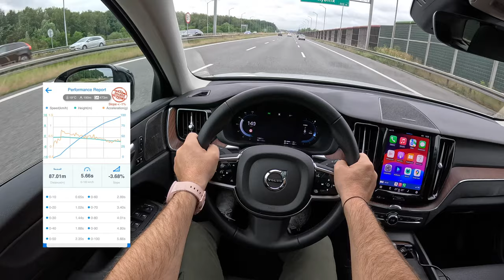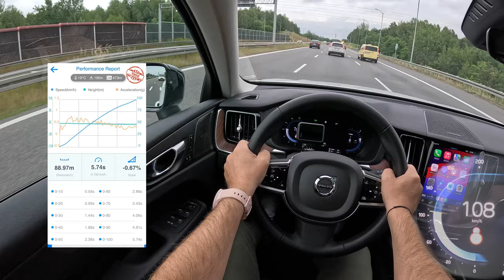NEW Volvo XC60 🇸🇪 2025 [2.0 T6 Plug-in Hybrid 350 hp] |0-100| POV Test Drive #2111 Joe Black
👉  Car: Volvo XC60 II 🇸🇪  Plug-In 2.0 T6 Twin Engine Plug-in Hybrid 350 HP AWD
Exterior & Interior

0:00 Intro
0:09 Walk-around and interior
2:06 Start
2:49 Casual driving
5:19 Tunnel
5:54 City drive
8:00 Bumpy road
9:20 Highway
11:50 Acceleration
12:09 Casual driving
15:10 Acceleration 2
15:30 Highway
18:20 Casual driving
31:34 Engine view
32:19 Fuel Consumption

Engine: 2.0L Petrol (Gasolina) Plug-in Hybrid 4-cylinders
Displacement (cc): 1969
Power: 257 kW/350 hp
Torque: 350 Nm
Transmission: 8-speed automatic
Traction: AWD (All-Wheel Drive)

Acceleration (0–100 km/h): 5,9 s.
Acceleration (0–100 km/h) Joe : 5,6 s.
Acceleration 2 (0–100 km/h) Joe : 5,7 s.

Fuel Tank Capacity: 70L
Total Range: 3500 km
Weight: 2081 Kg
Cargo Space: 468 Liter
Model: 2024
Base Price: 68.990 EUR

Driver: Joe Black
Video: GoPro Hero 12 Black
Edit: MacBook Pro / Final cut Pro X